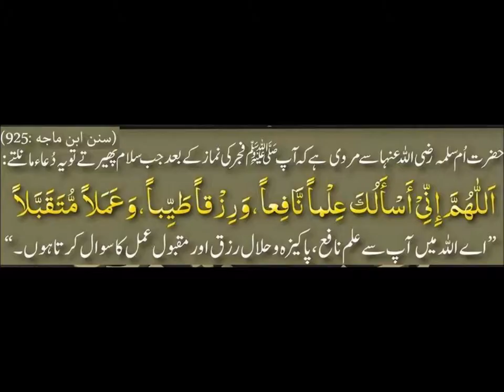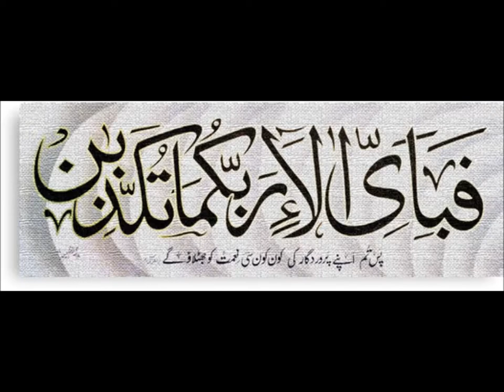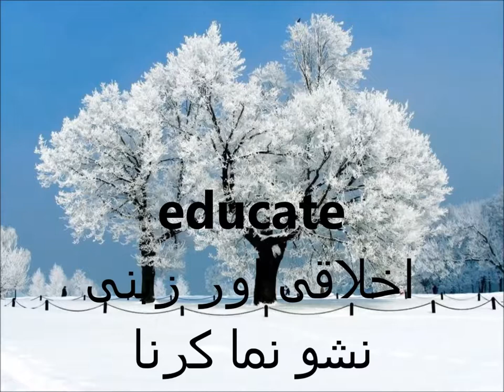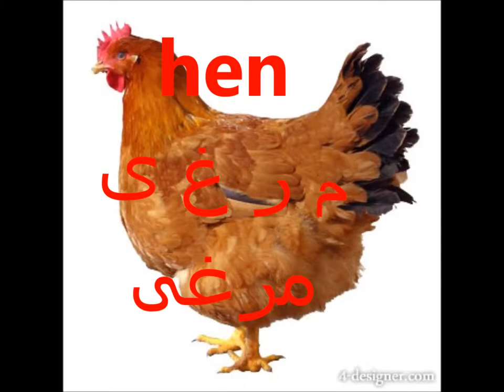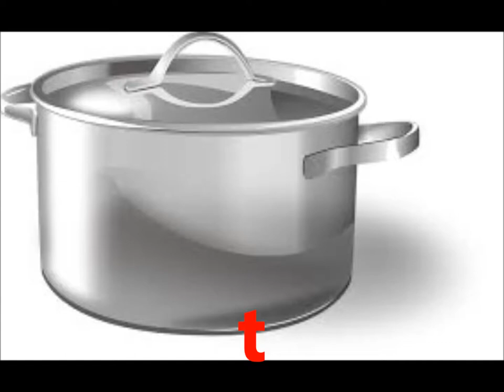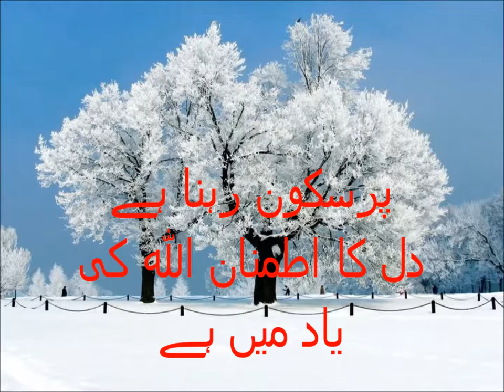English Class 1/PTB/English phonics/ in Urdu